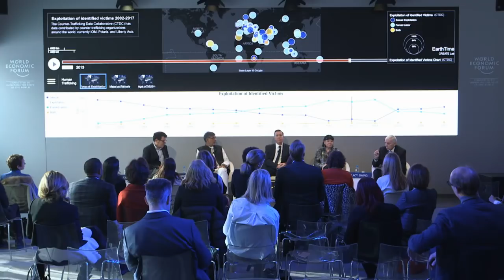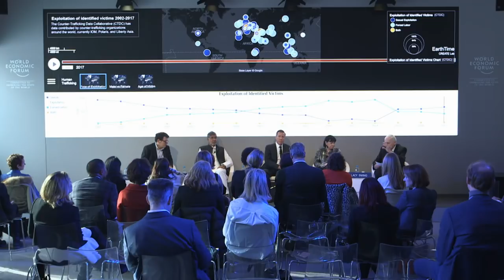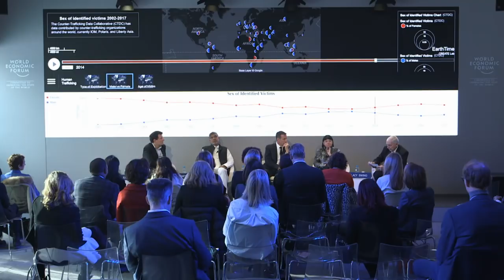Putting an End to Modern Slavery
Over 40 million people around the world are victims to modern slavery, which is becoming the fastest growing global crime. What will it take to abolish modern slavery once and for all?

· Sharan Burrow, General Secretary, International Trade Union
Confederation (ITUC), Brussels
· Kailash Satyarthi, Founder, Kailash Satyarthi Children's Foundation,
India
· Arne Sorenson, President and Chief Executive Officer, Marriott
International, USA
· William Lacy Swing, Director-General, International Organization for Migration (IOM), Geneva
With
· Randy Sargent, Senior Systems Scientist, Carnegie Mellon University,
USA
Moderated by
· Nicholas D. Kristof, Columnist, New York Times, USA